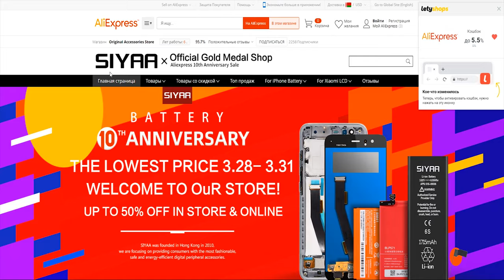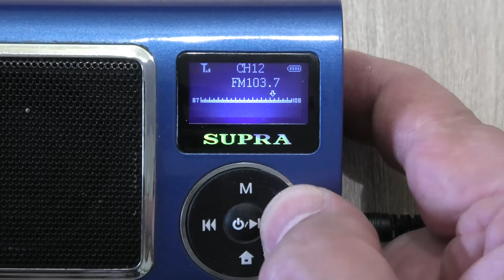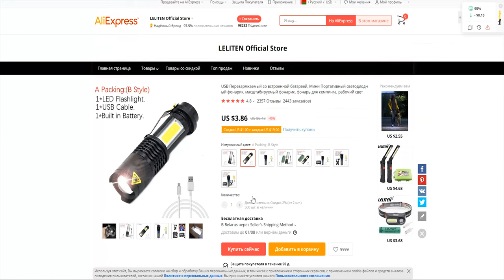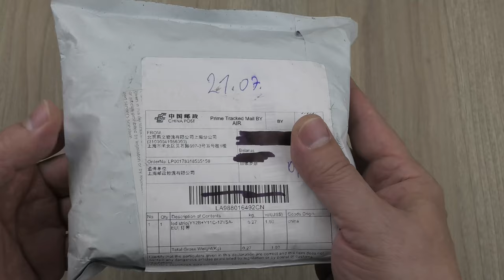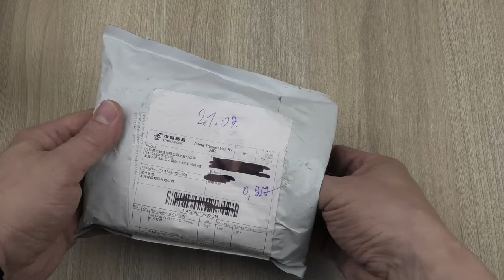Распаковка 3 товаров с AliExpress - аккумулятор для Supra PAS-6255, фонарик LELITEN, блок питания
Сегодня познакомлю с портативной стерео-колонкой "Supra PAS-6255", для которой купил на AliExpress новый аккумулятор типа "BL-5C", карманным светодиодным фонариком "Leliten" и блоком питания на 12В для накамерного света.